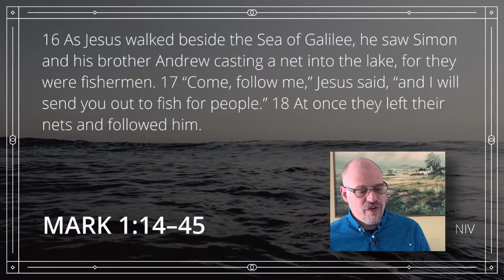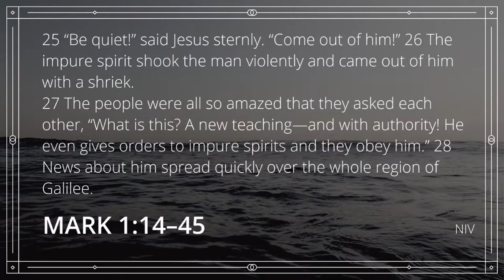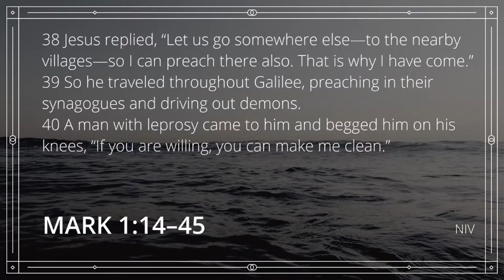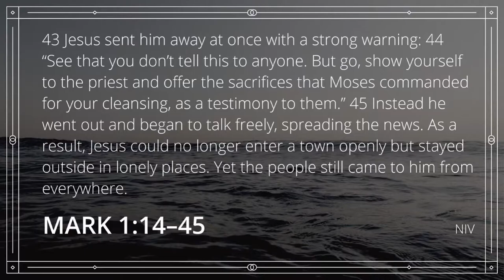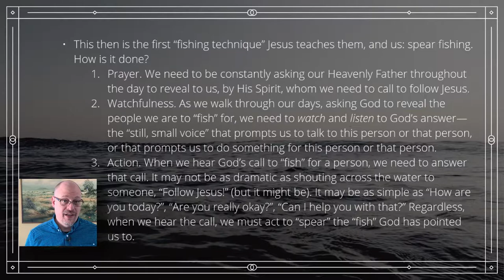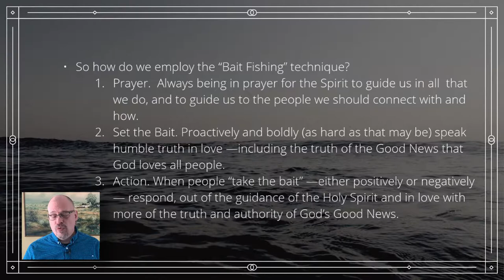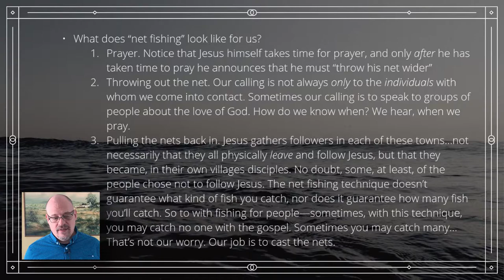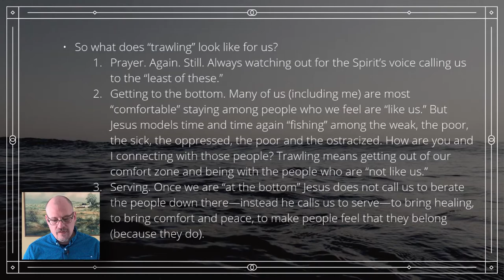Sermon: The Gospel According to Mark, Part 2: "Fishing Techniques"